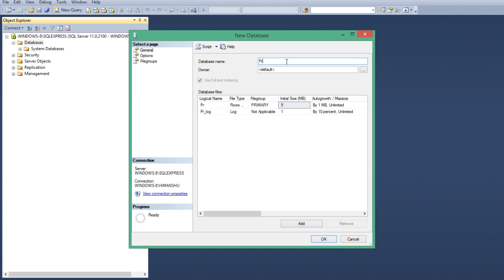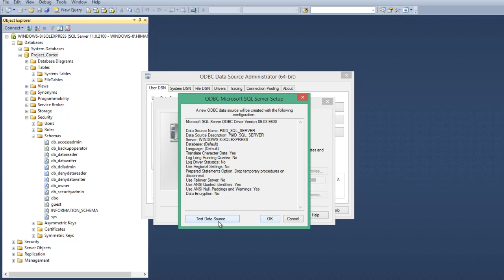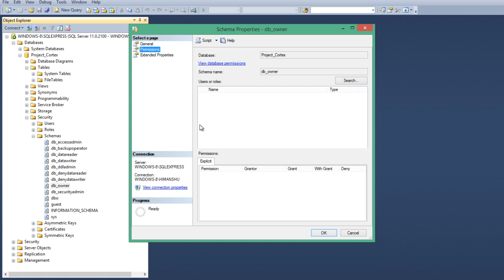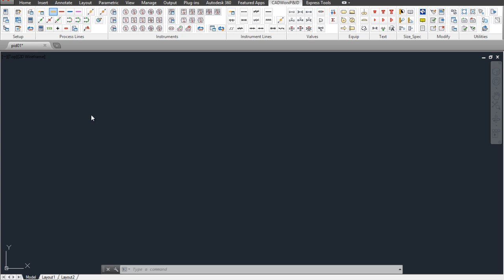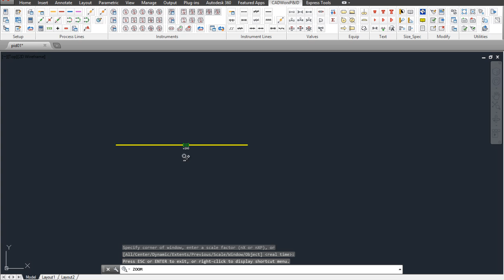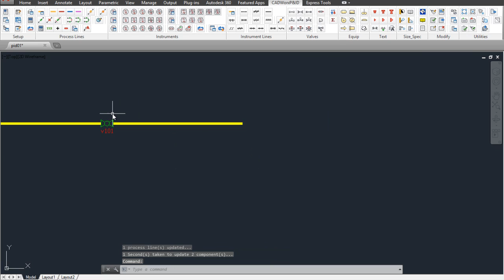CADWorx P&ID-SQL Database